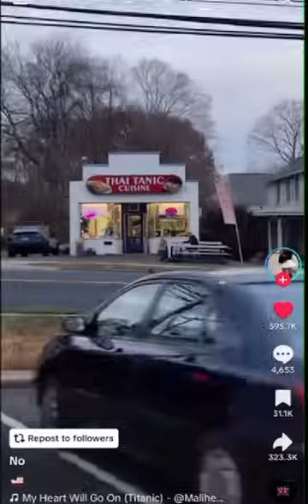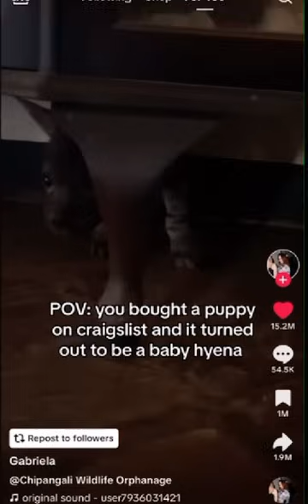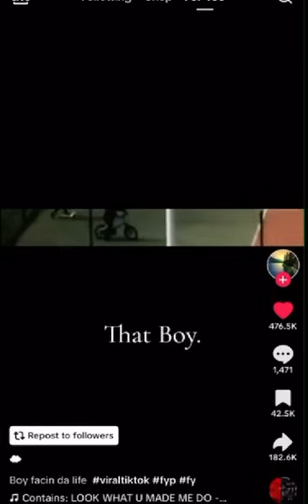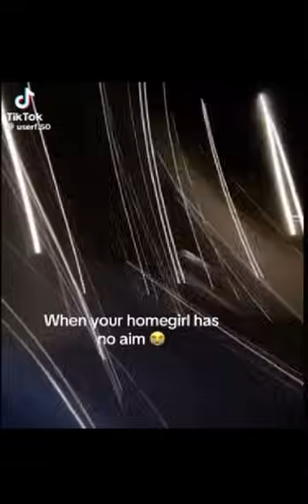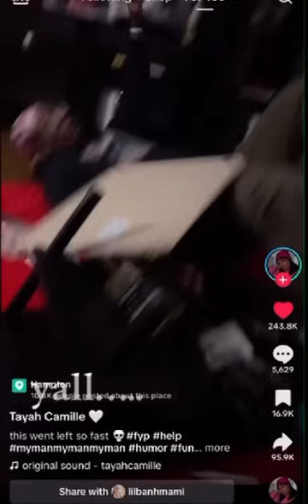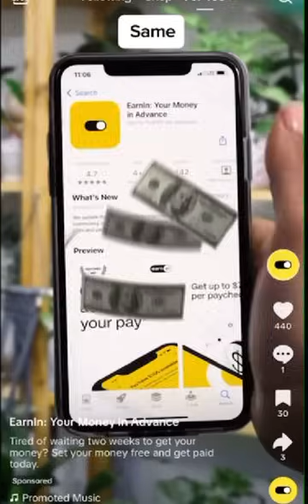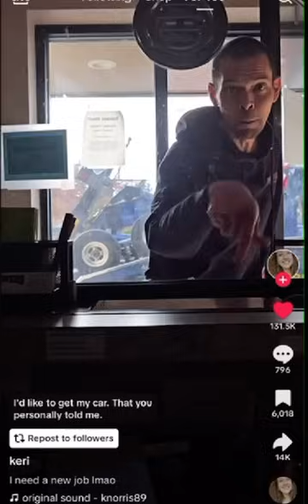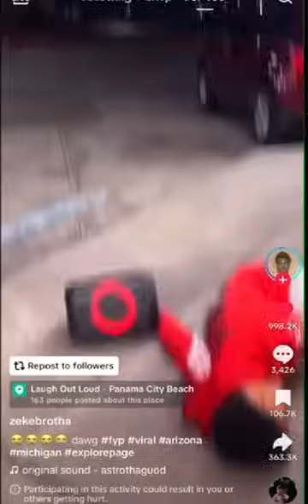Tiktoks i edited during my vasectomy